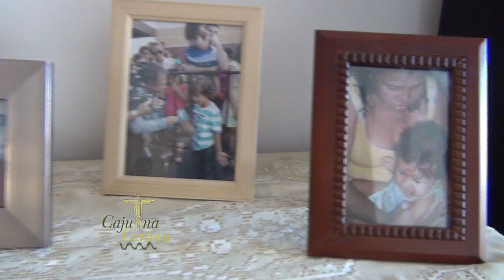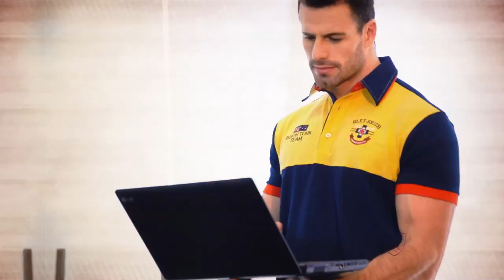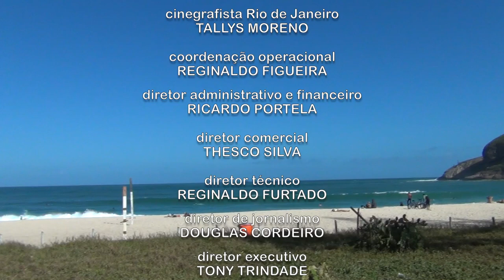Cajuina Carioca - MAURICIO RIBEIRO - BLOCO 02